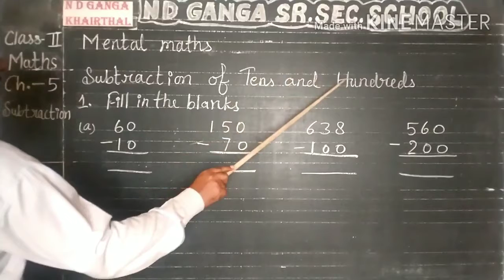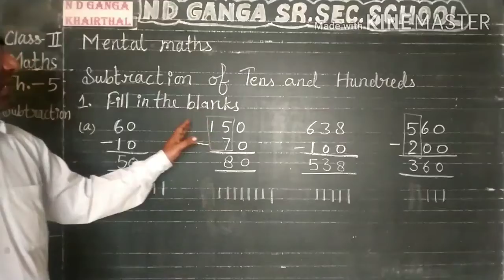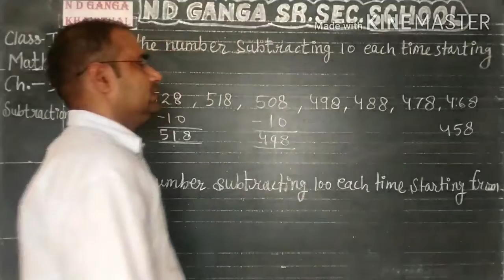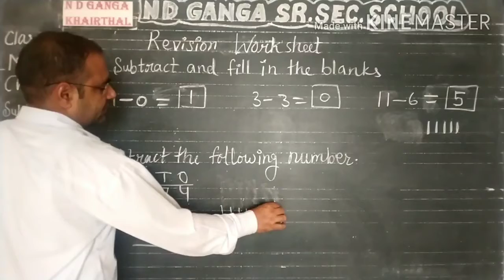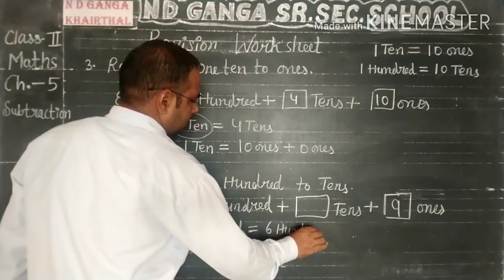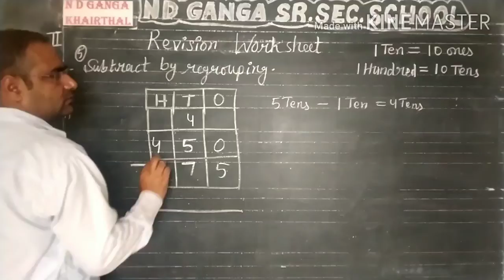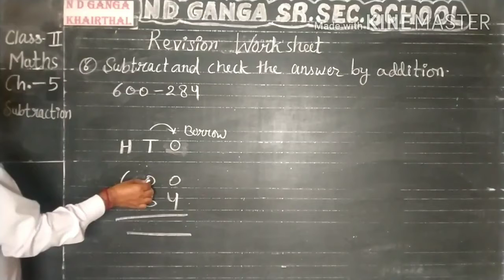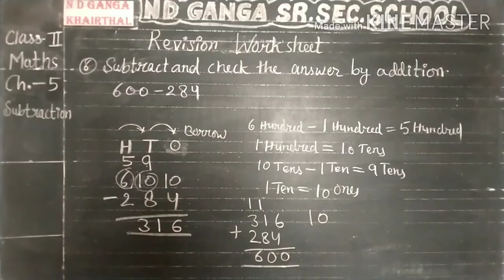Class - 2nd # Maths # Ch. - 3 # Video - 20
Chapter - 3 # Subtraction # Topic - Mental Maths & RW # Video - 20